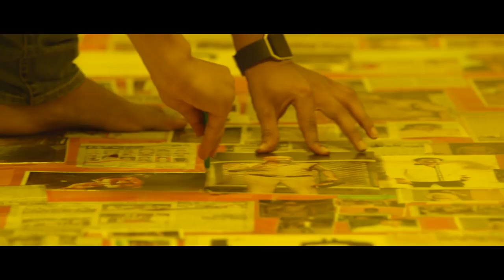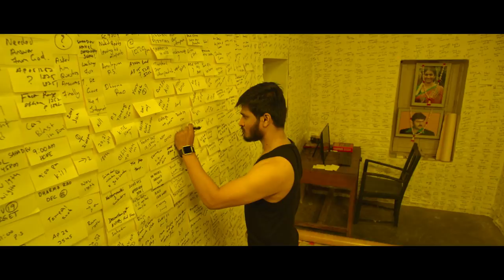Keshava Official Trailer | Nikhil | Ritu varma | Isha Koppikar | Sudheer Varma | Abhishek Pictures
Trailer of SudheerVarma’s Keshava.

Nikhil KESHAVA Trailer on Abhishek Pictures. Music by Sunny MR. Directed by Sudheer Varma and produced by Abhishek Nama under the banner Abhishek Pictures.

Cast & Crew:
Artists
Written & Directed
Produced by : Abhishek Nama
Director of Photography: Divakar Mani D.F.Tech
Music Director: Sunny M.R.
Editor: S R Shekar
Background Score : Prashant Pillai
Lyricist: Krishna Chaitanya
Additional Song: Mickey Mccleary
Art Director: Raghu Kulakarni
Action Choreographer: Dragon Prakash, Venkat
Co-Producer: Vivek Kuchibotla
Costume Designer: Ashwin Mawle
Visual Effects: Wrokflow ( Pradeep Pudi )
Sound Design: Sampath Alwar
Sound Mixing: Tapas Nayak
DI: Annapurna Studios
Colourist: Vivekanand
Stills: Srinu Botla
Publicity Design: Anil & Bhanu